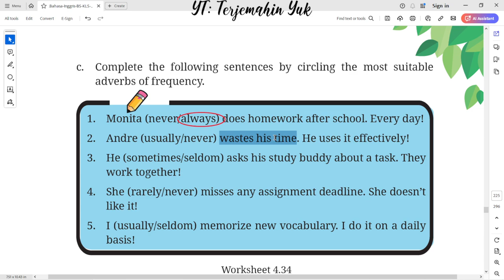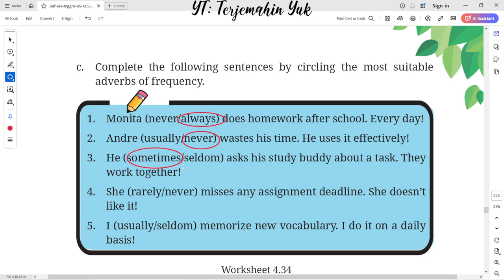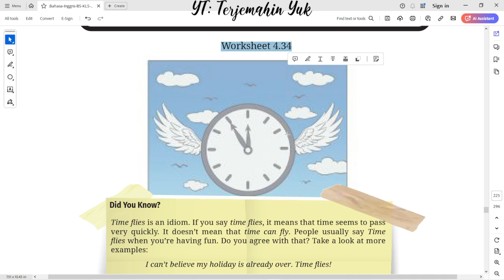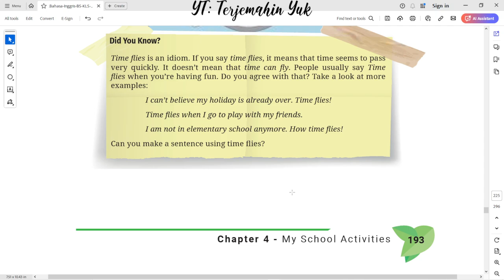Hal. 193 kelas 7 Terjemahan Buku Bahasa Inggris SMP Kurikulum Merdeka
worksheet 4.34
Did you know? Time flies

terjemahin yuk
terjemahinyuk
terjemahkan yuk
Tingkat Lanjut
kunci jawaban
belajar bahasa inggris
pelajaran
halaman .